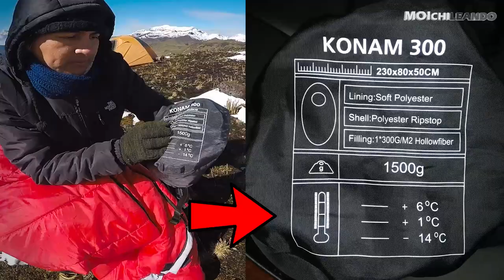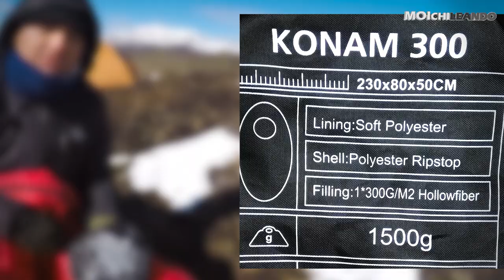SACO de DOMIR SLEEPING BAG ¿CUÁL es EL MEJOR y EL PEOR? ¿DÓNDE comprar? ¿CÓMO GUARDAR? ¿CUÁL ELEGIR?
En este vídeo respondo algunas preguntas que me han hecho con respecto a los sacos de dormir o sleeping bags. Todo desde las nieves del Altar junto a la laguna azul, campamento italiano, en la provincia de Chimborazo, Ecuador.

CÓMPRA ON LINE en VIBRANT MENCIONANDO EL CÓDIGO "MOICHILEANDO" y obtiene tu descuento.

Deportes Extremos y Adrenalina (Qué hacer en Baños de Agua Santa, Ecuador) Parque San Martín hasta el cráter El Altar